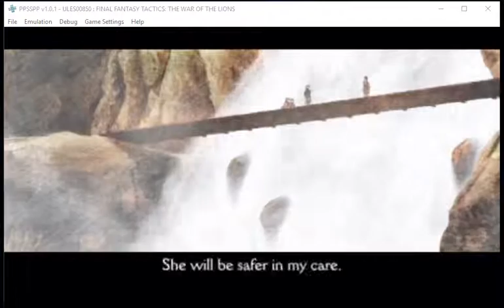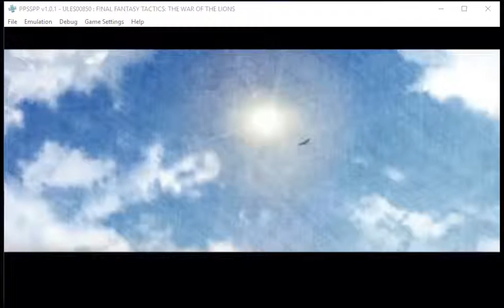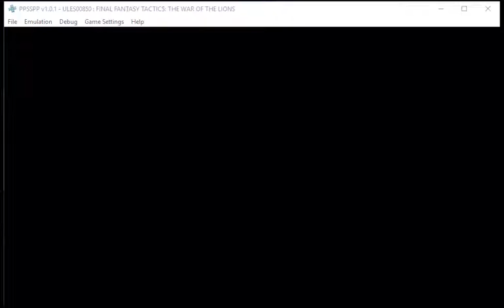Final Fantasy Tactics War of the Lions Chapter 2 Gaffgarion Ninja Trick Results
For this, I had Gaf learn  Ninja Throw Knife, Sword, Flail, Katana, Ninja Blade, Axe, Polearm, Pole, Knight's Sword throw skills only, and this shows the results I got from checking what he throws from Level 99-1, I will make a New Topic in This Games Board at Gamefaqs later, and will replace this text with the link to it later.